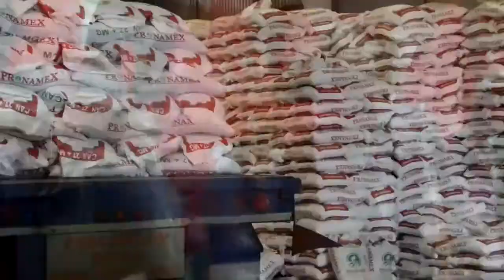🎶🎥Artistas de Tamaulipas se desarrollan en el Concurso Nacional de Voces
🎶🎥Artistas de Tamaulipas se desarrollan en el Concurso Nacional de Voces 2021

▪️Facebook: Movimiento Antorchista de Tamaulipas